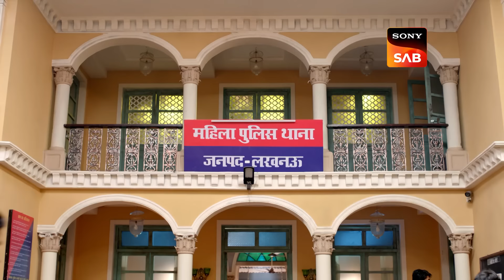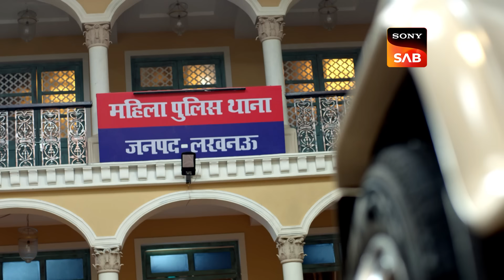Karishma Singh का Plan हुआ Backfire | Maddam Sir | Jokes and Justice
Haseena tells her team mates that in order to escape suspension, they must file a formal complaint at their station, so they scramble to come up with a plan. A woman later appears to complain about Karishma.